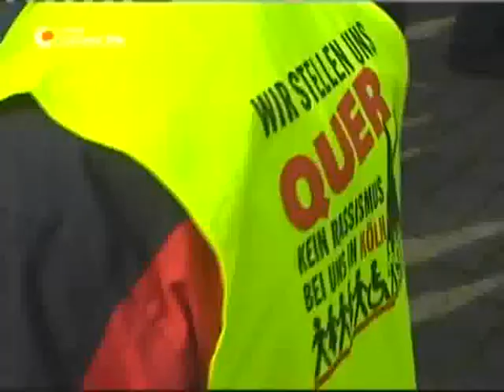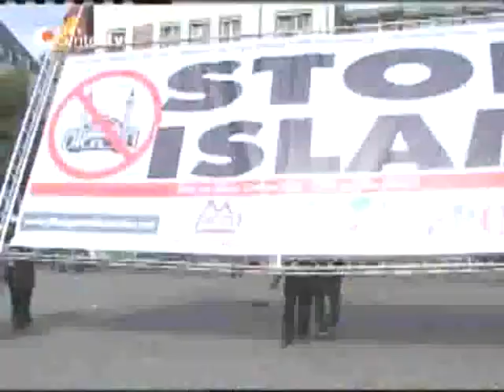Pro Köln Anti Islam Kongress 09.05.2009 und 2008 - Dokumentation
Die Rechtsextremen hätten wohl vergessen, dass man ihnen schon im Herbst zugerufen habe: «Haut ab», sagte Kölns OB Schramma. Erneut kamen Tausende in der Innenstadt zusammen, um gegen den Anti-Islam-Kongress zu protestieren.

Mehrere tausend Menschen haben am Samstag in Köln gegen Rassismus und den zweiten «Anti-Islamkongress» der rechtspopulistischen Gruppen «Pro Köln» und «Pro NRW» protestiert. Oberbürgermeister Fritz Schramma (CDU) sagte bei der zentralen Gegenkundgebung auf dem Heumarkt, die Rechtsradikalen aus ganz Europa hätten wohl vergessen, was man ihnen bereits im September beim vorangegangenen Kongress zugerufen habe: «Da ist die Tür. Wir wollen euch nicht.»
«Es war schon im letzten Jahr eine Anmaßung und Dreistigkeit, ausgerechnet hier in Köln, in der Stadt der Toleranz und der Vielfalt, mit rassistischen Parolen auflaufen zu wollen», sagte Schramma. Er lobte, dass die Demonstranten mit ihrer Teilnahme an der Kundgebung bekundeten: «Nie wieder Hass und Rassismus, kein schäbiger Wahlkampf auf dem Rücken unserer ausländischen Mitbürgerinnen und Mitbürger».
Zu der Gegenveranstaltung hatte das Bündnis «Köln stellt sich quer» aufgerufen. Schramma dankte denen, die in diesen Tagen deutlich machten: «Köln ist nicht rechts, Köln ist nicht braun, Köln ist friedfertig, weltoffen und tolerant. Und Köln ist engagiert, wenn es darum geht, diese Werte und Prinzipien zu verteidigen.»

Rund um die von der Polizei abgeschirmte Wahlkampf-Veranstaltung von «Pro Köln» und «Pro NRW» im rechtsrheinischen Stadtteil Deutz kam es zunächst nicht zu Zwischenfällen. Die Gruppen machen mit teils hetzerischen Kampagnen gegen den beschlossenen Moscheebau, Muslime und Ausländer Stimmung. Redner des rechten «Kongresses» nannten Deutschland «eine Diktatur der political correctness».
Innenstadt-Verbot für Rechts-Kongress bestätigt
An der Hauptkundgebung von «Pro Köln» und «Pro NRW» auf dem Barmer Platz in Deutz nahmen laut Polizei rund 300 Menschen teil, darunter schätzungsweise 100 Gegendemonstranten. Mit Trillerpfeifen und lautstarken Rufen wie «Nazis raus aus Köln» und «Haut ab» übertönten sie die Reden von rechtsradikalen Politikern aus verschiedenen europäischen Ländern.

Die rechtsradikalen Gruppierungen hatten als Veranstaltungsort eigentlich den Roncalliplatz am Kölner Dom vorgesehen  dies hatte aber das Oberverwaltungsgericht Nordrhein-Westfalen untersagt. Am späten Freitagabend bestätigte das Bundesverfassungsgericht in Karlsruhe seinerseits die Verlegung von der Innenstadt nach Deutz. Auch das Verbot eines Marschs zum Kölner Moscheeneubau blieb in Kraft.

Die Hauptkundgebung des ersten «Anti-Islamisierungs-Kongresses» war im vergangenen September an den Protesten Tausender Gegendemonstranten gescheitert. «Pro Köln» wird wegen seiner rechten Tendenzen vom nordrhein-westfälischen Verfassungsschutz beobachtet.

Mobilisiert wurde unter  dem Motto "Aufgestanden! Hingegangen! Abgepfiffen!" zudem dahingehend, den Kongress von innen heraus zu stören. Die Polizei ermöglichte hierbei eine lautstarke Protestnote gegen rechts.

Ein weiterer Demonstrationszug unter dem Motto "De*Nationalize! Europa.Deutschland.Köln  Alles Scheisse!" gab dem Thema lautstark eine gesellschaftskritische Facette hinzu.

PS: Der Film wird ca. ab Mitte asynchron. Das konnte ich nicht verhindern.